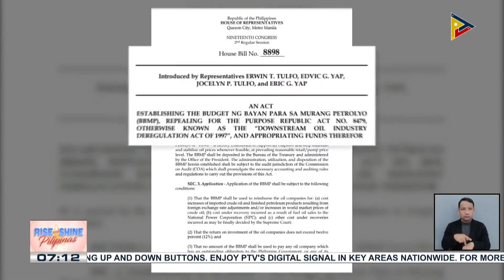Rep. Erwin Tulfo, naghain ng panukala para ibasura ang umiiral na Oil Deregulation Law